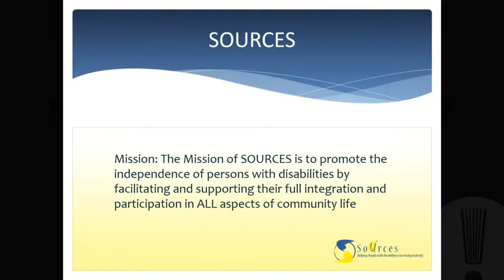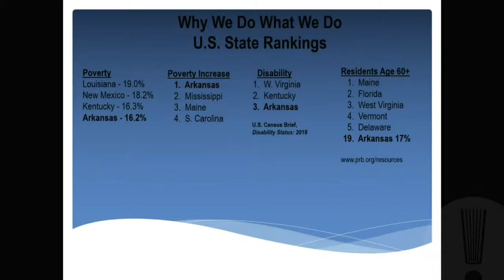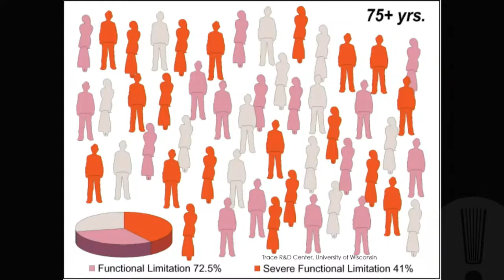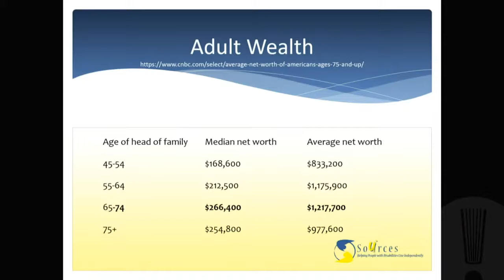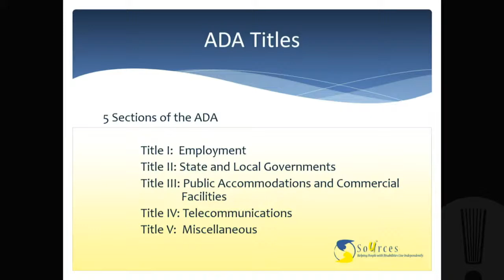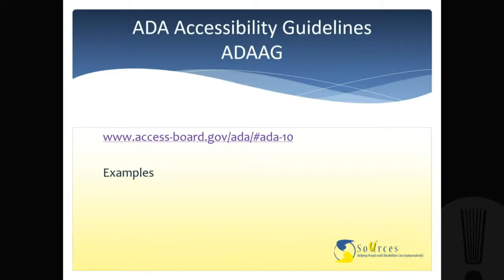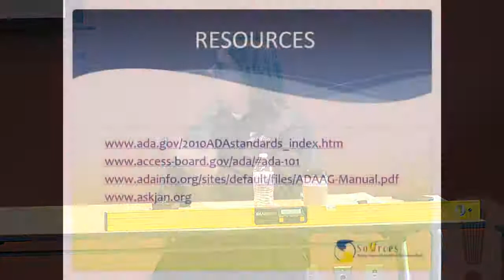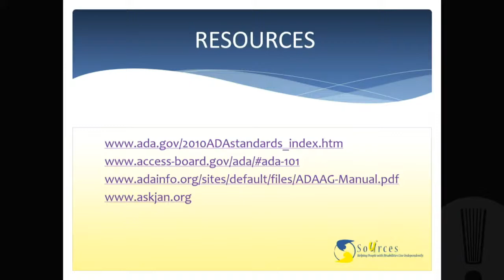ADA Compliance Panel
In this panel discussion, entrepreneurs will learn how to better comply with ADA standards .

The Americans with Disabilities Act (ADA) became law in 1990 and prohibits discrimination against individuals with disabilities in all areas of public life. In this panel discussion, entrepreneurs will learn how to better comply with these standards and make purposeful changes to their organization. Speakers from several state and local agencies will help to define these standards as well as provide guidance on improving accessibility.